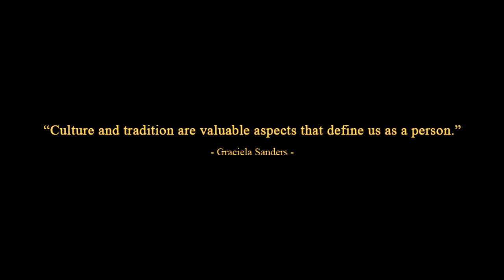Weeping Goes Unheard by Lucia Mann | Goodreads Review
A Historical Record Attesting to the Heartless and Brutal Atrocities of Canada's Indigenous PeopleWeeping Goes Unheard educates and highlights those unfamiliar with Canada's shady history in its treatment of native people. This comprehensive narrative presents their heartbreak and how they endeavored, failed, tried again and again to live together peacefully and equally with the non-Indigenous population. These accounts demonstrate that there can be no peace and harmony unless there's equal justice for all.Lucia Mann records the harrowing personal stories of racial genocide on the part of European settlers, which ultimately led to creating the abhorrent "Indian Act"-now 144 years old. This law paved the way for other subsequent immoral treatment of Canada's indigenous people. Weeping Goes Unheard represents a long overdue look at tragic circumstances that have been existing in the shadows for far too long.

Journalist and novelist Lucia Mann is an inspirational writer and social activist. Her books and writings are recognized internationally, and she is well known as one of the leading advocates for the abolition of human trafficking and slavery.After retiring from journalism, Lucia moved to rural in British Columbia, Canada, where she has been writing prolifically giving voice to those who have suffered, and still suffer, the brutalities of war and social injustice. Her books and writings are relevant and often shocking, but they shine an important light on the ongoing worldwide struggles.

Purchase the book today